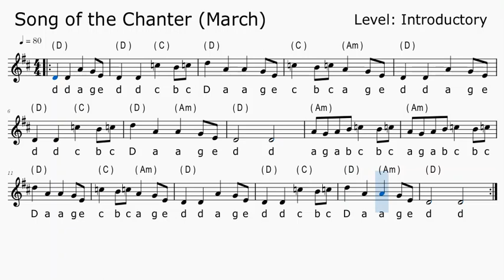Song of the Chanter